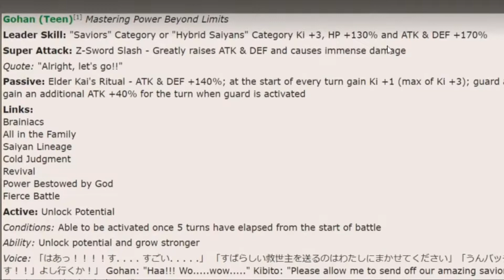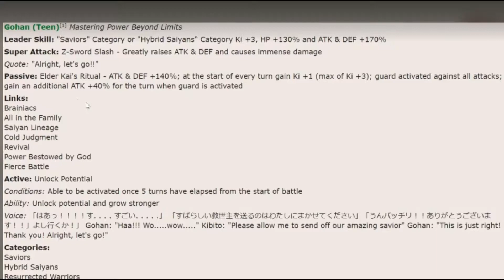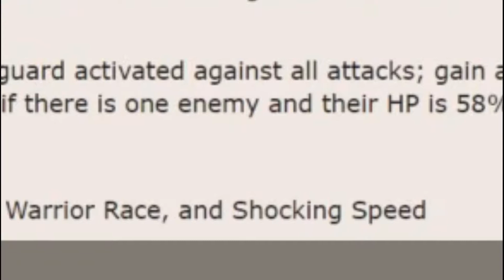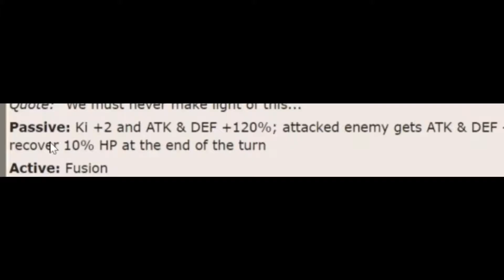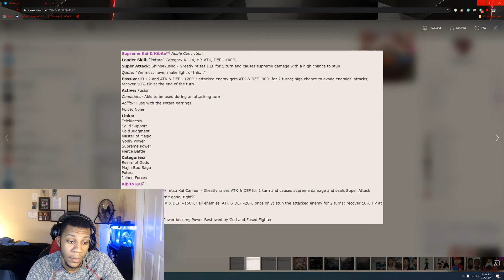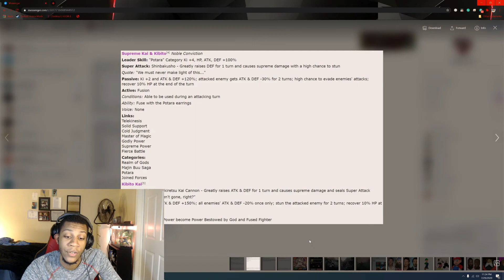THIS GOHAN BREAKS DOKKAN!!! | Dragon Ball Z Dokkan Battle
Hey guys, this new Gohan and all the other units that are coming out are pretty good. Anyway, I wanted to note some information that I needed to update. The Kibito and shin card is actually summonable and not F2P. LOL, can you imagine though? Enjoy the video guys!

Did you know we have channel memberships now? That's right. You can now get special perks and features such as YouTube user badges, discounted merch, members-only streams, and more all starting from as low as $2.99 a month. Sound good? Ok. Go check it out at the link below and show the channel your support and as always, I seriously appreciate you guys.

Its full of cool people you can talk to about videos and more. You can join here:

Follow my on Instagram for fabulous IRL updates about me and my life.